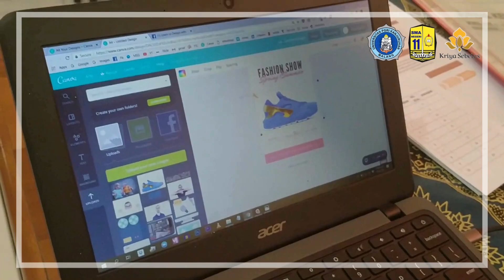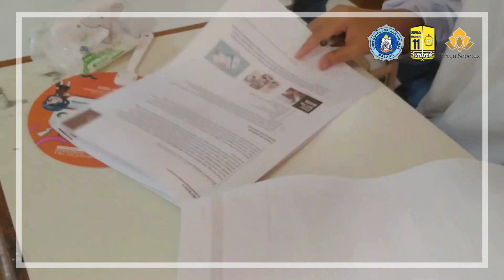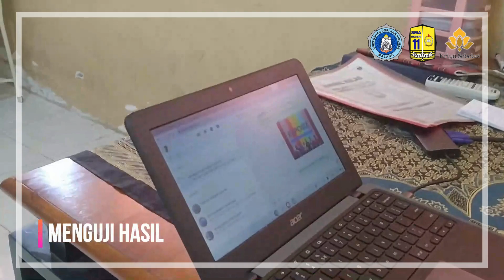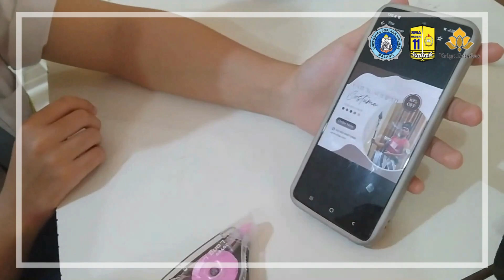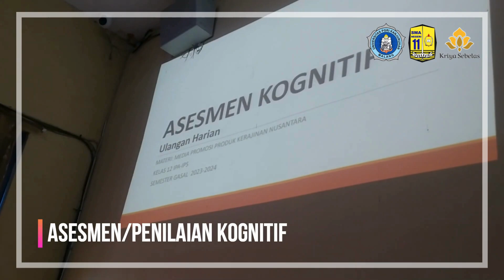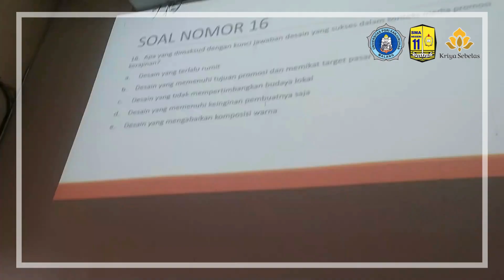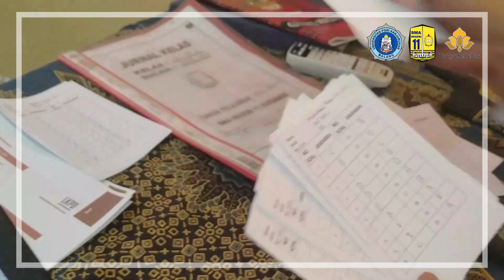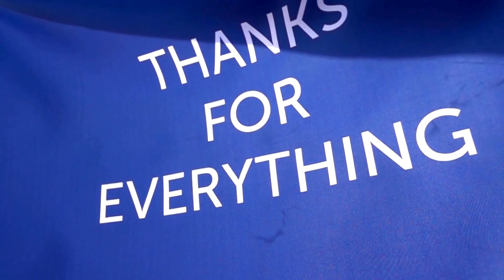Uji Kinerja UKMPPG Daljab Tahap 2 Kategori 1 Tahun 2023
Video pembelajaran dengan materi Media Promosi Produk Kerajinan Nusantara.